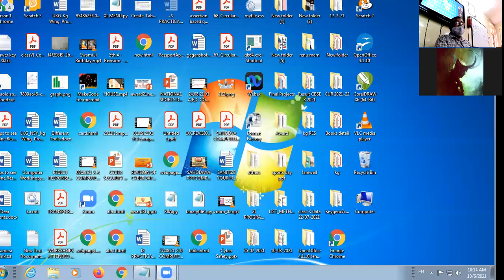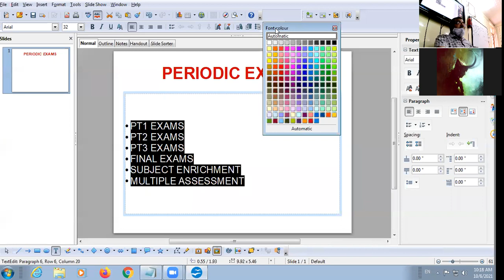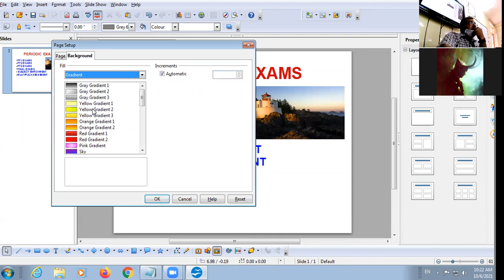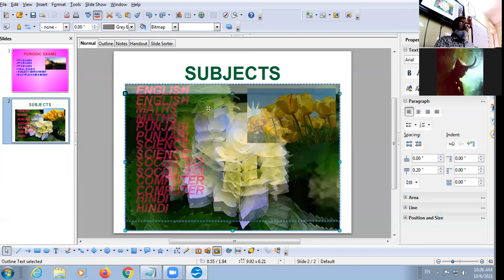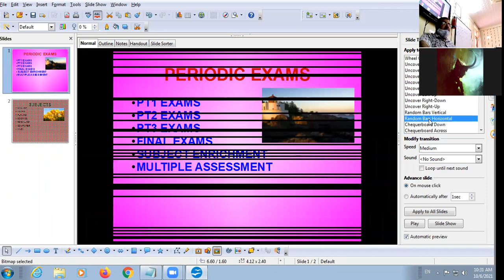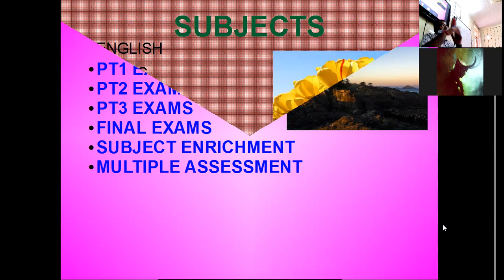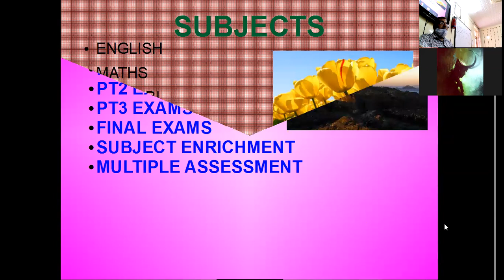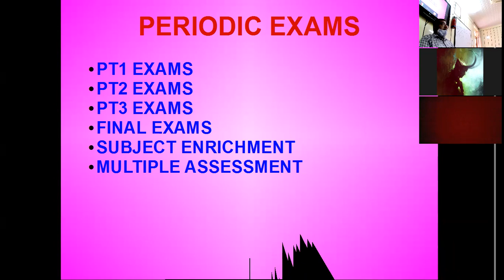06-10-21 IX C COMPUTER LECTURE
OPEN OFFICE IMPRESS SOFTWARE